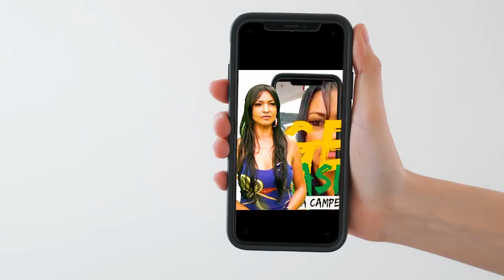PROGRAMA AUGE BRASIL – PGM 13 – 10/05/2022 - ESTÉTICA